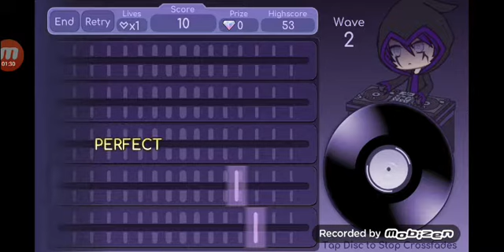Quand ma vie est à chier